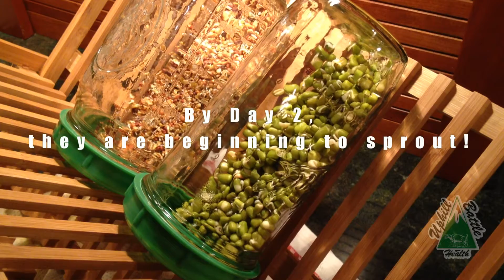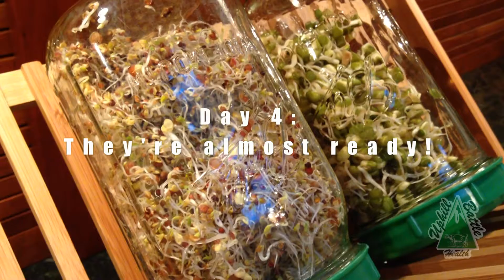How To Grow Your Own Sprouts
It's very easy to grow your own nutritious sprouts at home in a matter of days, with minimal cost.

The jar lids
If you have cheesecloth at home, that and a rubber band will work as well.
Sprouting seeds